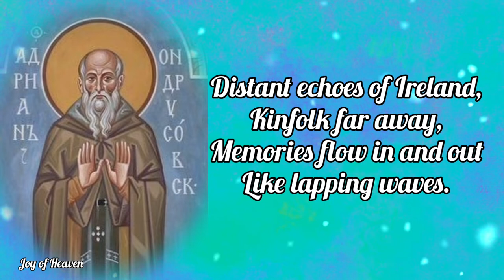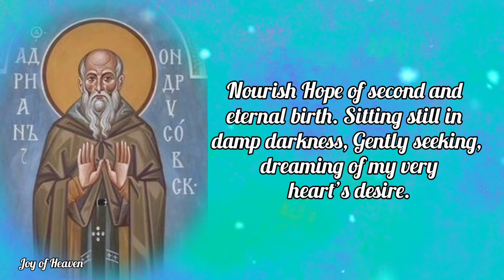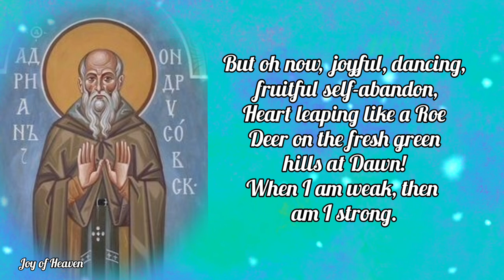Prayer to ST. FILLAN / Patron Saint of Mentally ill / Feast Day: January 19, 2022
The chanting of gulls,

Songs of shifting sands,

Souls at home where shores

Can but embrace the restless, heaving sea.

Distant echoes of Ireland,

Kinfolk far away,

Memories flow in and out

Like lapping waves.

Tired again, so very tired,

from taming wolves,

Teaching the discipline of freedom,

Paths of forgiveness, peace and mercy.

Uncertain, at times, if they or I, Fillan,

Grasp at all what You have done for us.

Sanctuary.

Nestled in this sacred womb,

Attentive, conscious, quiet,

I sense once more the lure of fresh beginning,

Springs of clear, pure water,

Nourish Hope of second and eternal birth.

Sitting still in damp darkness,

Gently seeking, dreaming of my very heart’s desire.

And somehow, in your own time, You touch me.

My left arm,

so recently bereft of strength,

Worn out by bearing weighty bells and crosses,

Illuminates the threatening gloom.

Emboldened eyes freshly ponder

Psalms long ago learnt by heart,

Depths deeper than this or any other cave,

Respond once more to longed-for, promised Light.

But oh now,

joyful, dancing, fruitful self-abandon,

Heart leaping like a Roe Deer on the fresh green hills at Dawn!

When I am weak, then am I strong.

Amen.

ABOUT ST. FILLAN

Fillan, son of Feriach and St. Kentigerna, was also known as Foelan. He became a monk in his youth and accompanied his mother from Ireland to Scotland where he lived as a hermit near St. Andrew's monastery for many years, and then was elected abbot.

He later resigned and resumed his eremitical life at Glendochart, Pertchire, where he built a church and was reknowned for his miracles.

Various legends attribute the most extravagant miracles to him, such as the one in which his prayers caused a wolf that had killed the ox he was using to drag materials to the church he was building, to take the ox's place. Fillan died on January 19.

 His feast day is January 19.

Hello everyone, Peace be with you. Today i made this content for the FEAST OF ST. FILLAN which is on January 19. Patron Saint of mentally ill. You can make this Prayer anytime you want for your own intentions.

❣❣❣❣ Credits / Sources: ❣❣❣❣

John 11:40